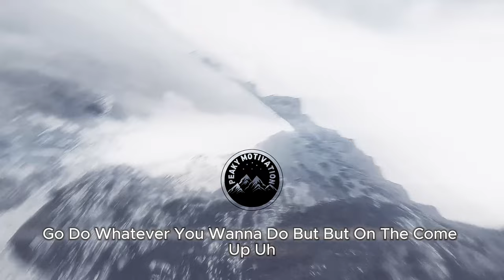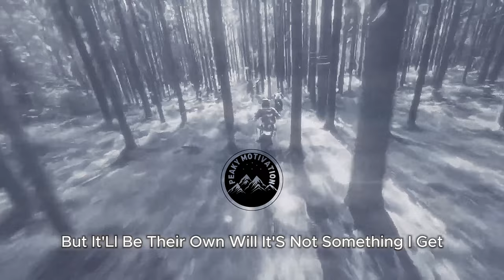The Time Management Tips That Made Grant Cardone Successful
Get inspired with time management tips from Grant Cardone in this motivational video. Improve your personal growth and reach your goals with his advice!

In this motivational video, Grant Cardone shares his top time management tips for personal growth and success. Get ready to be inspired and motivated to take control of your time and achieve your goals!

1)This video has no negative impact on the original works
2)This video is also for teaching purposes
3)It is transformative in nature
4)I only used bits and pieces of the videos to get point across where necessary

Credit for Audio to :

Scott Buckley
musicbyscottb

 / nikospiliotis
Music powered by BreakingCopyright:

 • ⚡ Free Epic Music (No Copyright) "Fir...

 • ⚗️ Mysterious & Inspiring (Music For ...

 • 🎖️ Free Epic Heroic Music (For Videos...